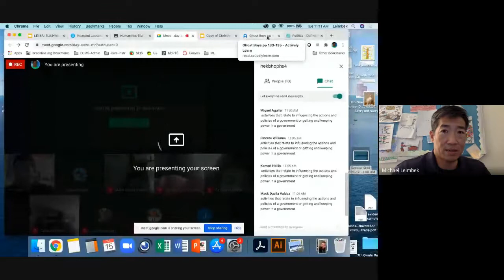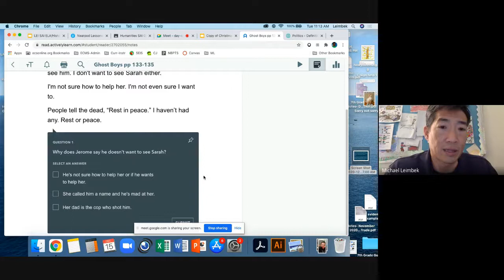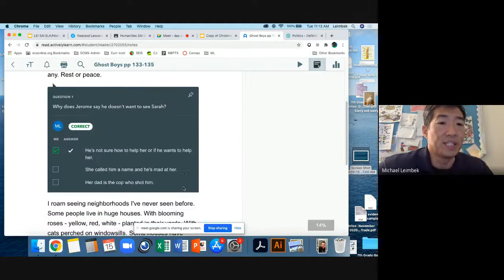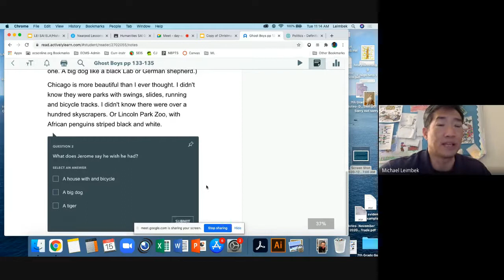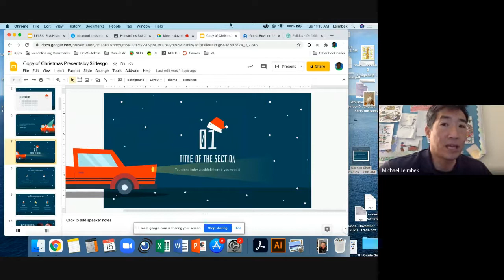December 15, 2020 Discussion Ghost Boys